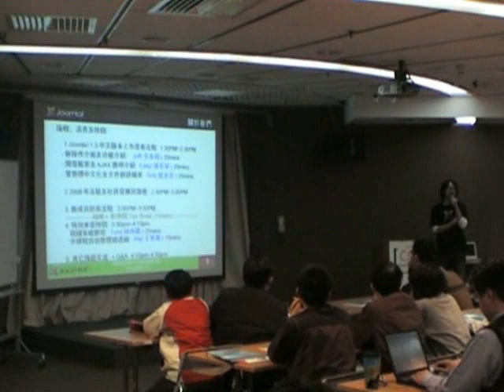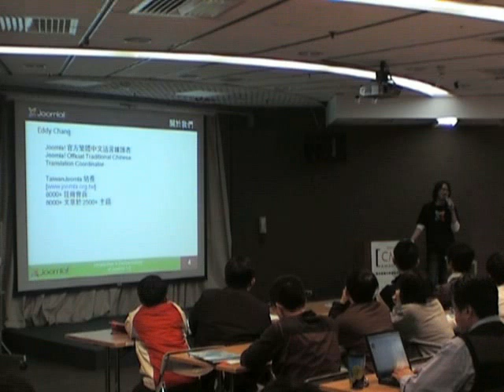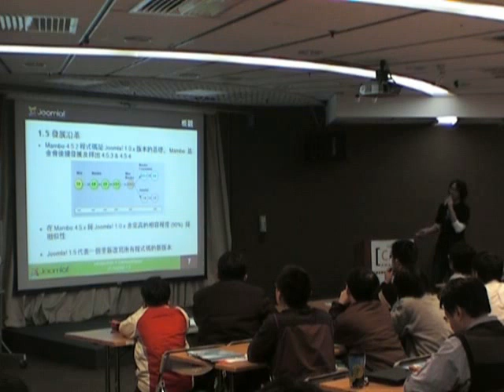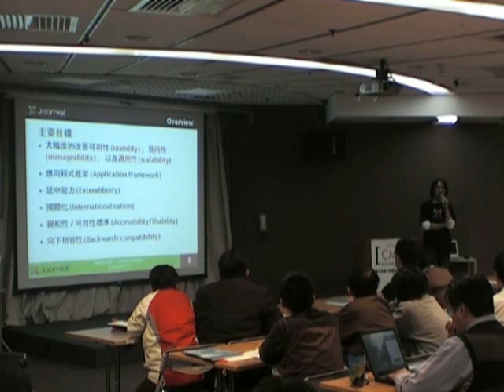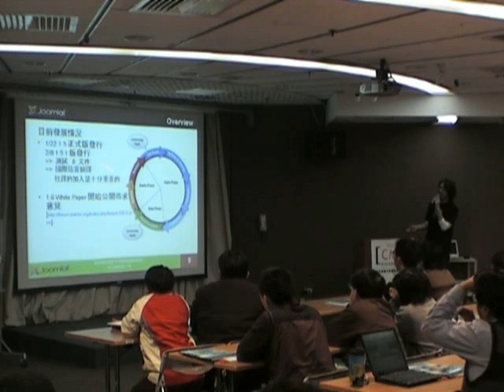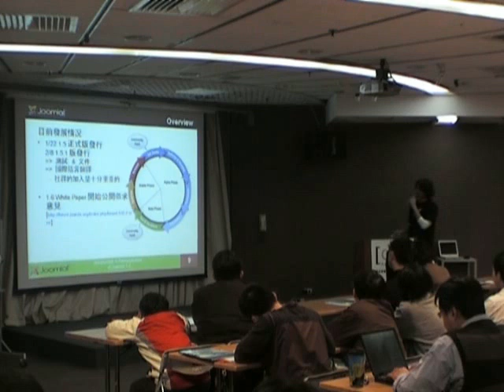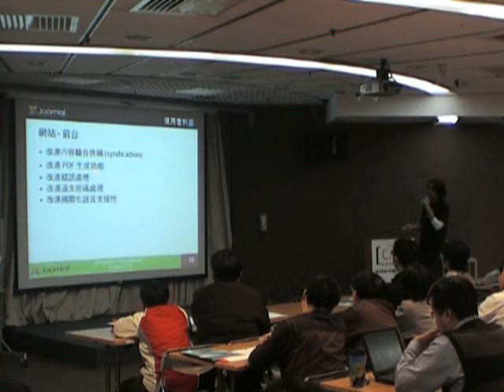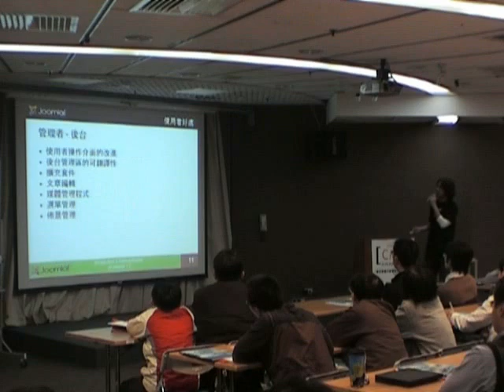joomla 1.5 核心及開發框架介紹 1/2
這是 Taiwan Joomla站長Eddy於joomla社群聚會台北場的演講